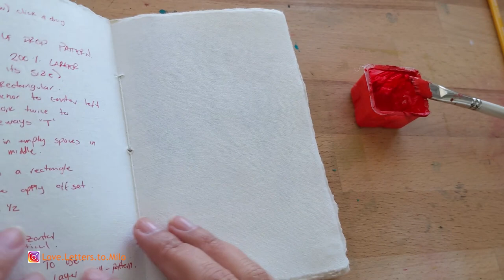Miya Jelly Gouache refresh and a Valentine's Paint with me tutorial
If you're looking to create a beautiful Valentine's Day card, be sure to watch this tutorial and enjoy the music while you're at it!

I'll be using my Miya Gouache to create a beautiful card that you'll be able to proudly display! This painting is a great way to show your loved ones how much you care on Valentine's Day!

In this video I am refreshing and re-packing one of my Miya Gouache colors that are on my dried out box (I need to do the other colors as well - but have to get more containers from Amazon).
I hope you enjoy the little Valentine's paint with me tutorial that comes after!
Materials:
Himi Miya Gouache Set
Transparent containers to re-pack
Posca Markers
Molotow Pink Acrylic Marker
Sketchbook: SugarBoo&Co.

[Sund - @ 2pm]